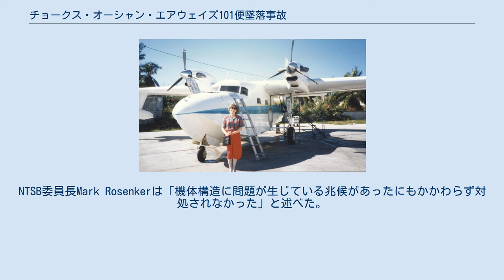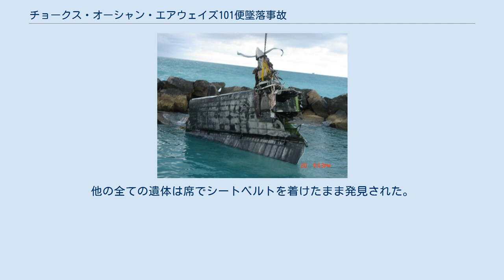チョークス・オーシャン・エアウェイズ101便墜落事故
チョークス・オーシャン・エアウェイズ101便墜落事故（チョークス・オーシャン・エアウェイズ101びんついらくじこ）とは、2005年12月19日にアメリカ合衆国で発生した墜落事故である。
グラマン G-73T タービン マラードの乗員乗客20名が墜落によって死亡した。
事故原因は、金属疲労により右主翼が胴体から脱落したことだった。
 チョークス・オーシャン・エアウェイズ（チャークス・オーシャン・エアウェイズとも）にとって最初の重大事故だった。
この事故の3年前にはチャイナエアライン611便が似たような事故を起こしていた。
チョークス・オーシャン・エアウェイズはこの後に倒産した。
 事故機のN2969の写真。
ビニミ島の水上飛行機の基地で1989年に撮影された。
 2005年12月19日、チョークス・オーシャン・エアウェイズ101便はフロリダ州フォートローダーデールを飛び立ち、バハマ・ビミニ諸島へ向かった。
その途中、事前の予定にはなかったがフロリダ州マイアミ・ワトソン島に立ち寄り、同地を離陸直後にフロリダ州マイアミビーチ沖に墜落した。
目撃者は、白い煙が上がって右翼が千切れ飛んだ後に海に墜落したと証言している。
 航空機はガバメントカット水路に墜ちて沈んだ。
ガバメントカットは12月20日午後6時30分まで閉鎖され、このため少なくとも3隻のクルーズ船が立ち往生した。
 回収された101便の右翼 事故機のグラマン G-73T タービン マラードは1947年に製造された機体だった。
この時の機長はフロリダ州ボイントンビーチ出身の37歳女性で、事故の一年前に機長に昇格した。
副操縦士はペンシルベニア州ワイオミッシング出身の34歳男性で、事故の8ヶ月前に航空会社に入社した。
機長は2,820時間の飛行時間があり、副操縦士は1,420時間の飛行時間があった。
墜落によりパイロットは2名とも死亡した。
 2005年12月22日、国家運輸安全委員会（NTSB）は本事故について報道発表し、事故機の破損した右主翼に金属疲労があったことを示す写真を公表した。
これを受けて、チョークス・オーシャン・エアウェイズは、点検のため全保有機の運行を自主的に中止した。
 2007年5月30日、ロイターは次のように報道した。
「国家運輸安全委員会（NTSB）によると、チョークス・オーシャン・エアウェイズ社は、1947年製のグラマン・ターボ・マラードに生じていた金属疲労亀裂を見逃し、適切に修理できなかった。2005年12月19日、事故機はバハマへ向け離陸した数分後、高度500フィート (150 m)で右主翼を失い、マイアミ港に隣接する船舶用水路に墜落した」。
NTSBは最終報告書で、事故機を含めた同社機材の整備に関して多数の問題があったことを指摘し、同社の整備実態に疑問を投げかけた。
NTSB委員長Mark Rosenkerは「機体構造に問題が生じている兆候があったにもかかわらず対処されなかった」と述べた。
またNTSBは連邦航空局 (FAA) が同社の整備の問題を検知し是正できなかったとも指摘した。
法規上、古い時代に製造された水上機は機体構造の厳格な管理を免除されている。
チョークス社はNTSBの見解についてコメントしなかった。
FAAは同社の整備計画に問題がある形跡はなかったとし「運行会社がその保有機の耐空性について一義的な責任を負うのは法規上自明なことで、それには機体構造の適切な修理も含まれる」とする声明を出した。
 国家運輸安全委員会（NTSB）は右主翼桁の付け根付近に生じた金属疲労による亀裂が事故原因だと断定した。
この亀裂は翼桁にある燃料を通すための孔に沿って発生したもので、過去に発見され修理されていたが、結果的には修理が不十分だった。
 マラードは1940年代に設計された機種でインテグラルタンクを採用していた。
これは翼に密封区画を設けて翼そのものを燃料タンクとするもので、内部に独立した燃料タンクを持たない分、重量を軽減しつつ燃料搭載量を増やすことができる。
短所としては、燃料区画表面の接合部分の密封を維持することが難しく、翼が経年劣化すると飛行中のしなりなどが原因で接合部から燃料漏れを起こす傾向があった...